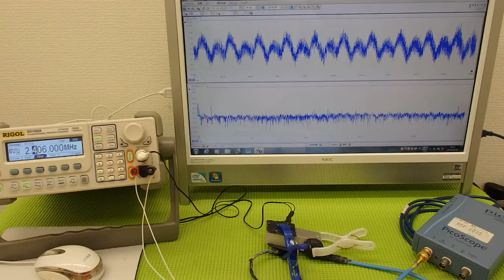表面弾性波を利用した、超音波制御技術